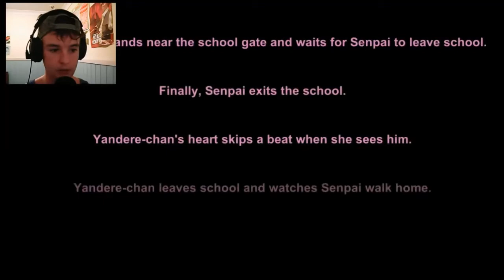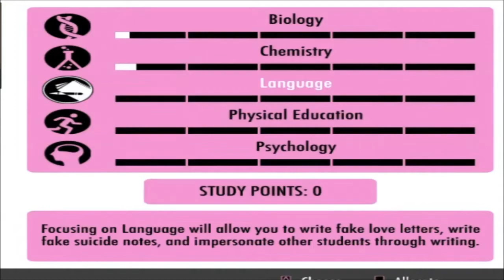Yandere Simulator [PART 4] I KILLED SENPAI!!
Well Yandere Simulator Has been updated once again and this time he's add too more easter egg. One Punch, and this flying girl who can kill Senpai. He also added something a little bit cool well now you can join clubs. that was fun. so that he has done to the game until thee next update.

Thanks